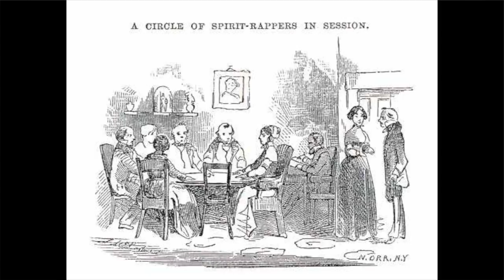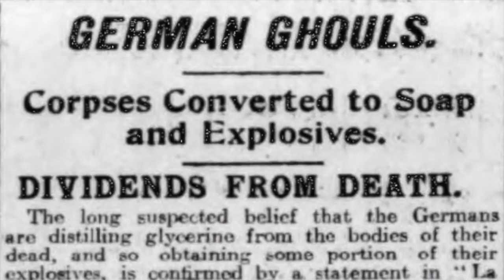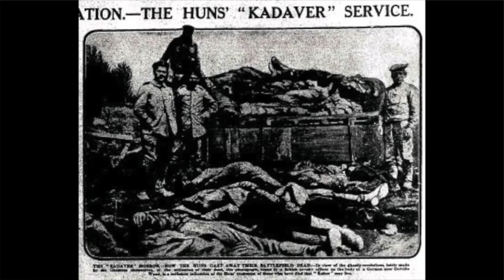CORPSE HOAXES: Aliens & Cadaver Factories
We're afraid of death, yet we seem to love a good corpse conspiracy theory.

Pre-Order in my book in the UK

My US/Canada version of the book (hardcover, ebook, or audiobook)

***CREDITS***

Mortician: Caitlin Doughty
Writing & Research: Louise Hung (@LouiseHung1)
Editor & Graphics: Landis Blair (@landisblair)

***LEARN MORE***

“The Corpse Factory and the Birth of Fake News”

“China Denies Exporting Human Meat to African Supermarkets as Fake Photos Go Viral”